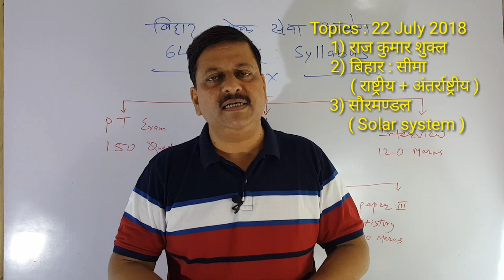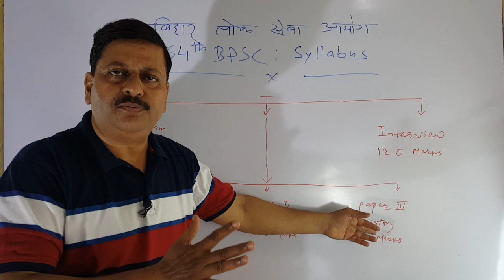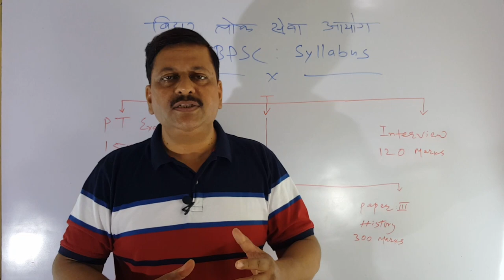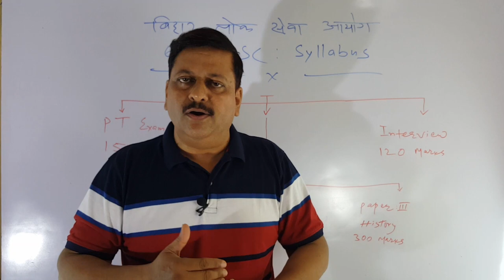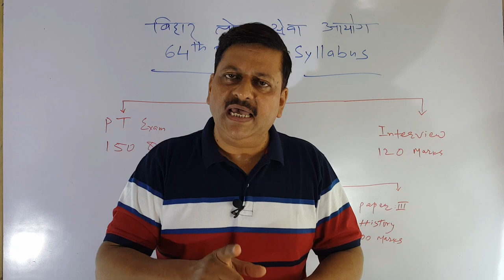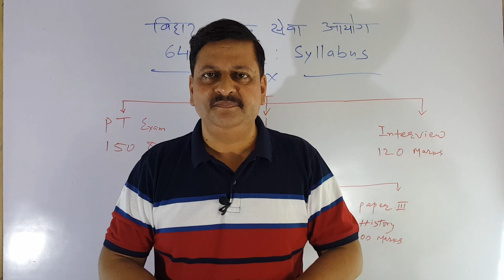BPSC || 64 वीं BPSC || बिहार लोक सेवा आयोग परीक्षा ( 4 )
डियर स्टूडेंट्स !  64 वीं BPSC की vacancy आने वाली है | हम लोगों ने तैयारी स्टार्ट
कर दी है | आज यह चौथा एपिसोड  अपलोड हो रहा है | इसमें टॉपिक्स बता दिए गए
हैं , अगले एपिसोड के | छात्रों को ये टॉपिक्स करना है | हर दूसरे दिन एपिसोड आते
रहेंगे |